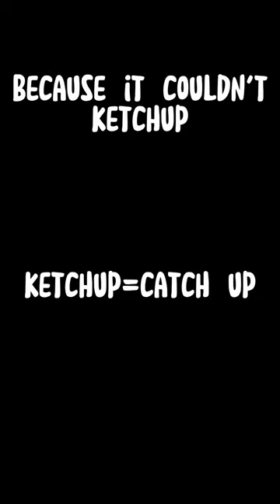Joke Of The Day